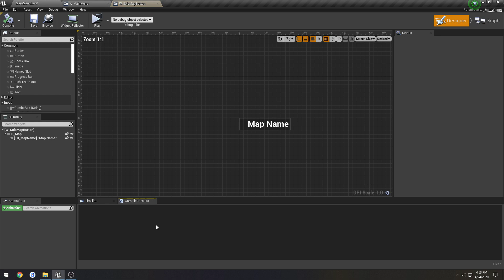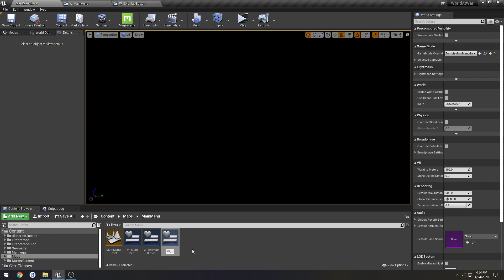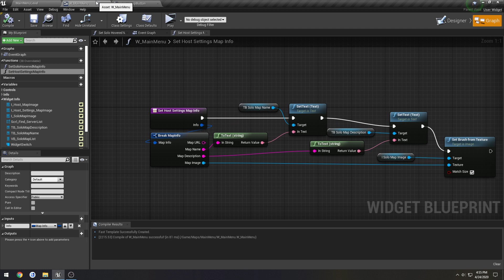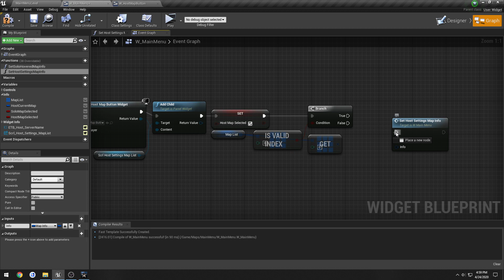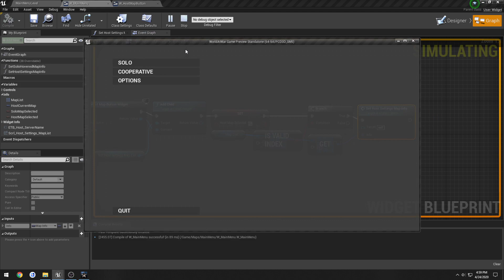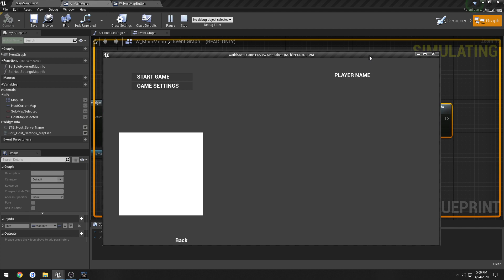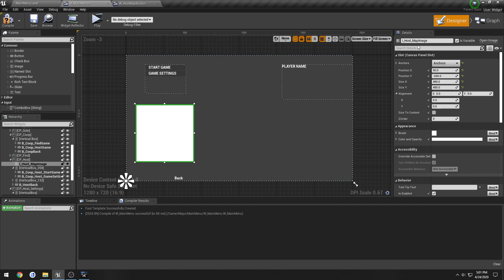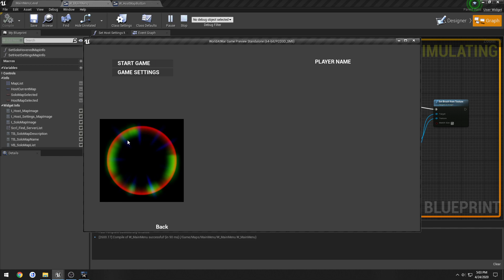Unreal Engine C++ Nazi Zombies: 12:"Menu: Fill Host Settings Map List"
In this video we setup our game settings for when we host to fill our map list to allow us to choose what map we want to play on.